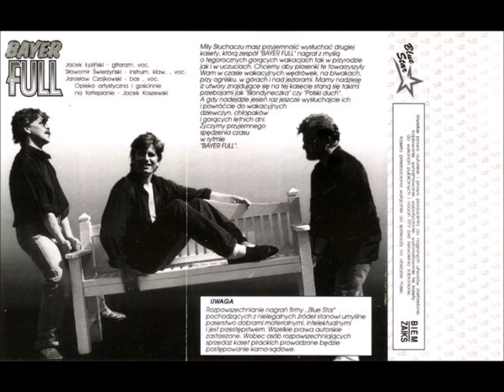Bayer Full - Wakacyjna Dziewczyna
Bayer Full - Album Wakacyjna Dziewczyna/Rok 1993.
Coś z własnej kasety ostatnio znalezionej.